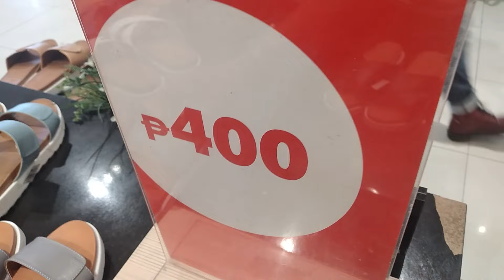MGA NAGGAGANDAHAN SAPATOS AT BAGS//Gloria24 Tv